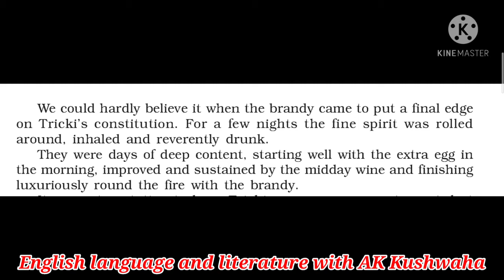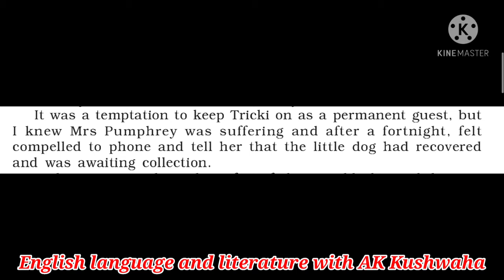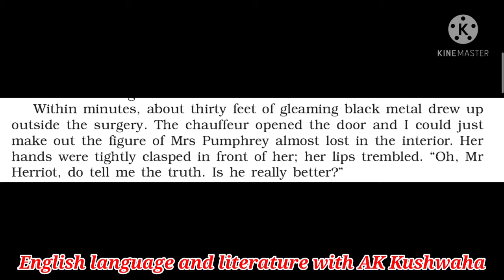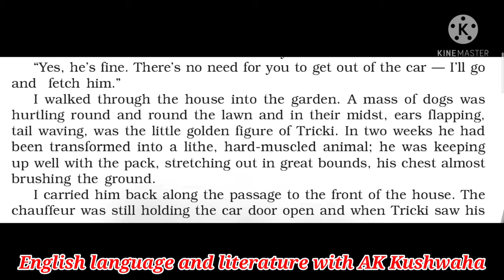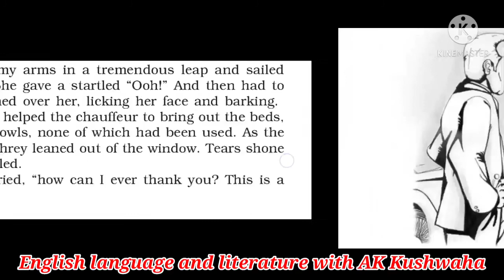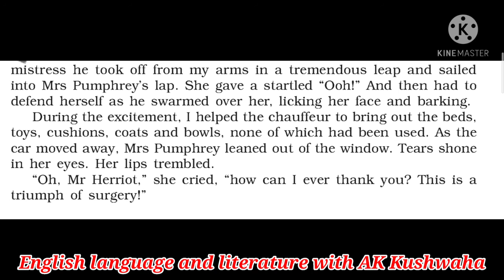Class:10th||A Triumph of Surgery||Explanation & Analysis in Hindi||Part-5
Class:10thenglish a-triumph-of-surgery|supplementary-eader